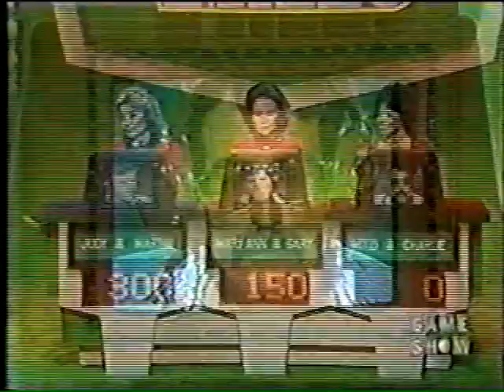Tattletales CBS Daytime 1975 #1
Tune in for the Coca-Cola Game Show Fever Chat! Tattletales Game Show Host Marathon Friday at 8:00PMET/5:00PMPT Here is a Classic 1975 Episode of Tattletales. Enjoy!